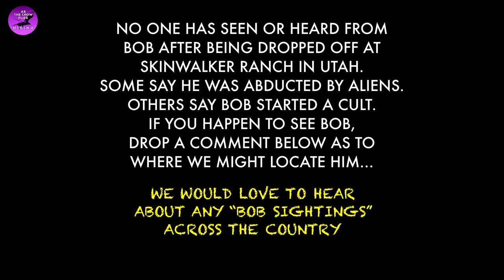BACKPACKER BOB FINDS A SECRET TRAIL - SURPRISE ENDING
In this episode, Backpacker Bob is sent on a wild goose chase by Gone Feral with Squidly. Squidly sends Bob a map to a secret trail in Utah. Bob jumps on the opportunity of a lifetime to hike a trail that no one has ever accomplished. Join Bob, Gone Feral with Squidly, and Packs-A-Lot in this epic journey to find a secret trail. Stay to the end and see where Bob ends up. Also, if you have seen Bob somewhere across the country, let us know. There is a nationwide search for Bob.